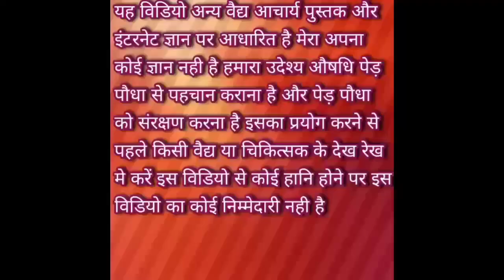।।सांप बिच्छू के काटने पर जहर उतर जाता है।।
विषनाशक पौधा जहर समाप्त करता है कौसंधी